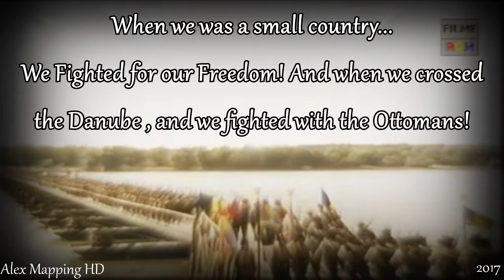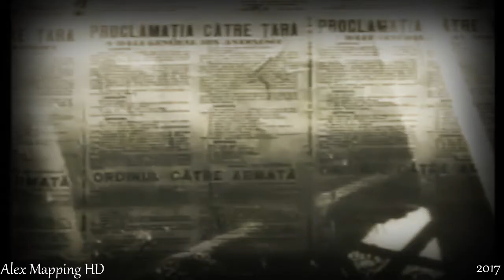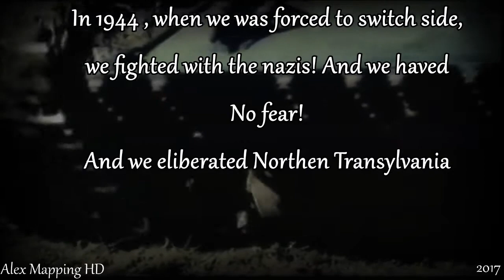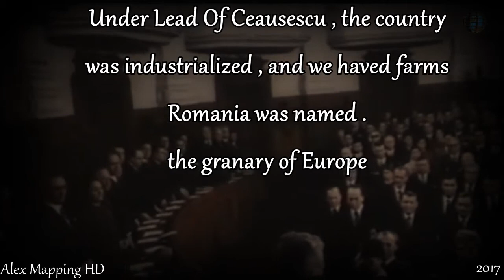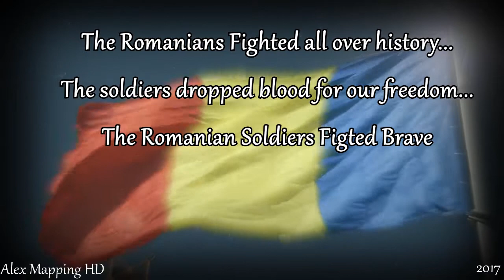Discurs In Numele Romaniei - 1 Decembrie